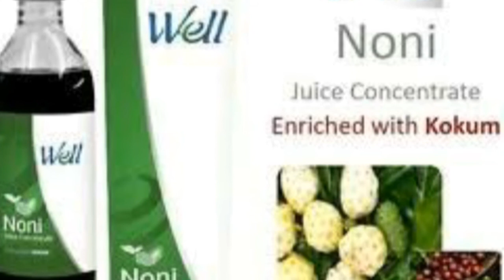👌👌Modicare noni juice👌👌 ఉపయోగలు తెలుసుకుందాం👍👍 9703286409